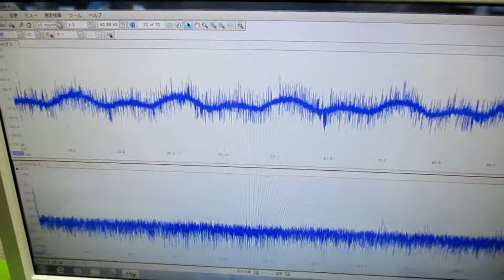超音波発振プローブを利用した超音波制御技術 ultrasonic-labo